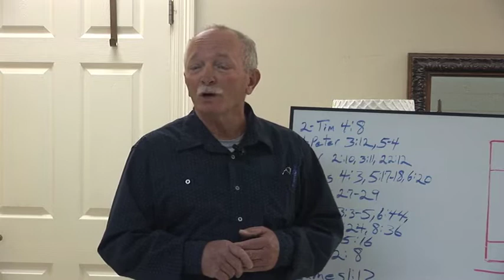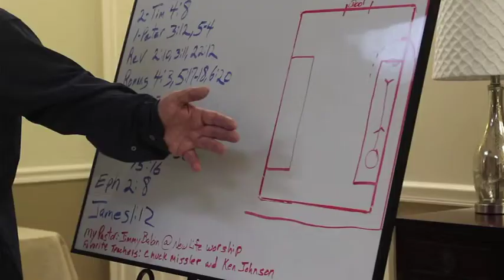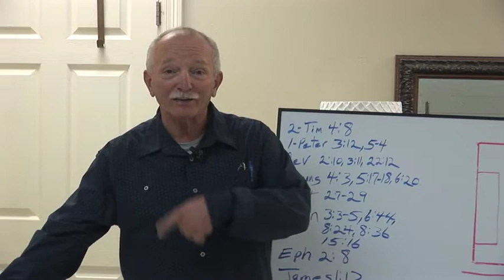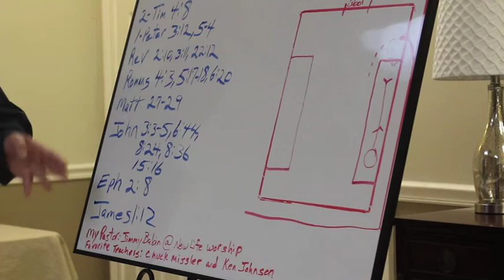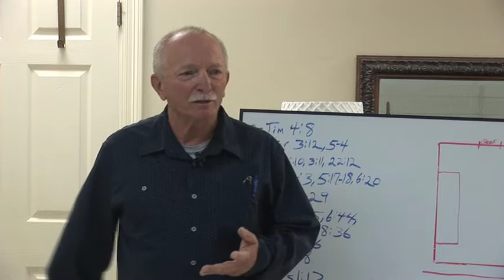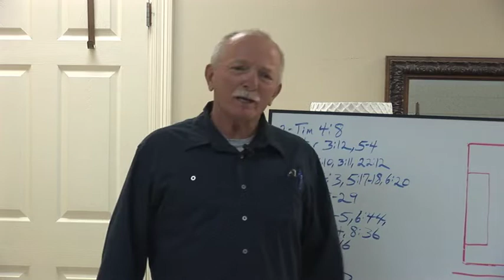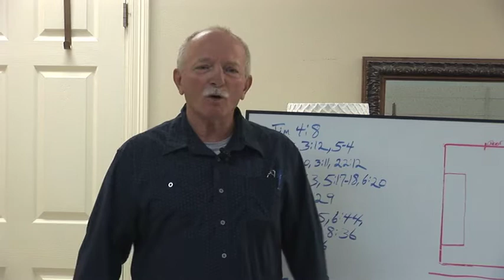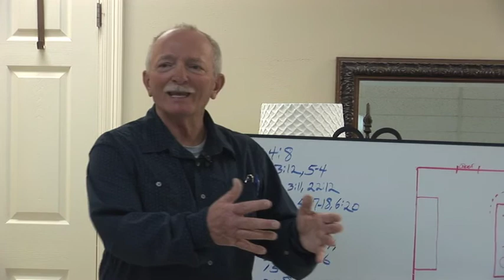The Testimony of David Cox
David Cox recounts the time leading up to his Salvation in this amazing but true story!